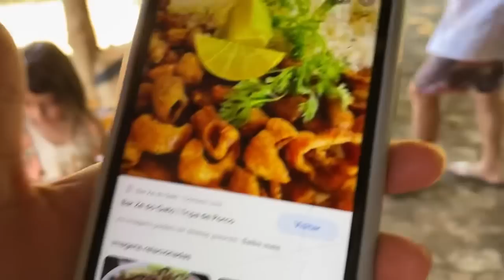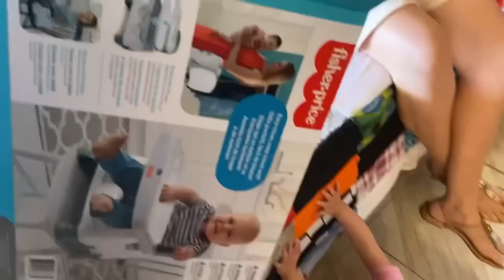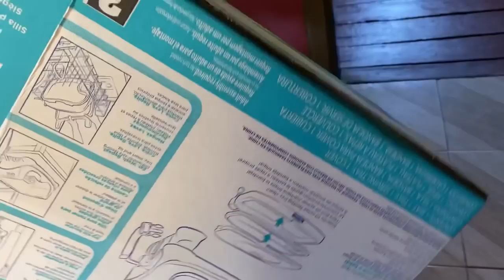FIZEMOS UM CHURRASCO DE PORCO CAIPIRA | + ARRUME-SE COM A GENTE PRA IR NO CULTO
Quer me enviar presentes ou fazer uma parceria com sua empresa?